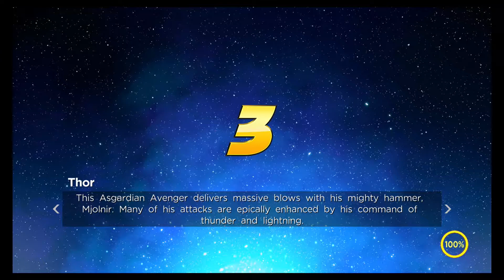Marvel Ultimate Alliance 3 Episode 6: City Escape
In which we make our way into the third chapter, in hopes of escaping the city with another infinity stone

I also stream twice a week at Twitch.tv/Zander_LS11

You can also see what I'm up to at Twitter.com/Zander_LS11